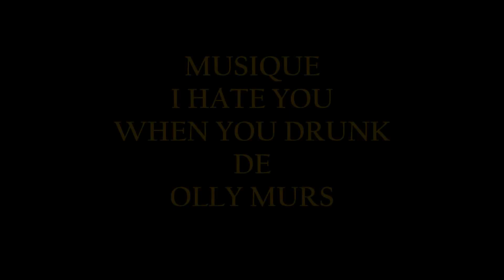TOO MANY DRUNK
Country Line Dance - Nveau Novice/Intermédiaire
56 Comptes - 4 Murs - 4 Restarts - 2 Tags - 1 Final
Chorégraphes : Sandrine Caracchioli & Chantal Levalois - France
 Décembre 2022